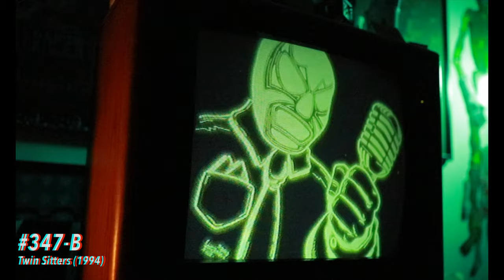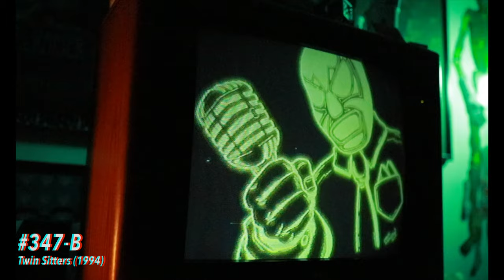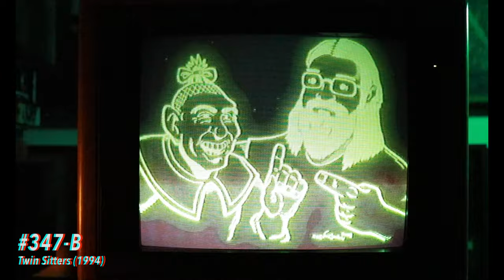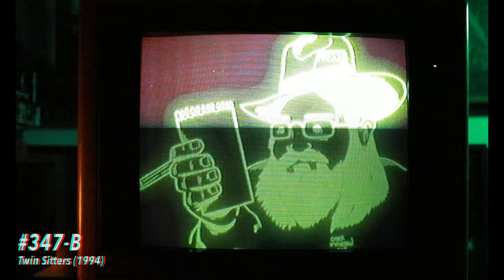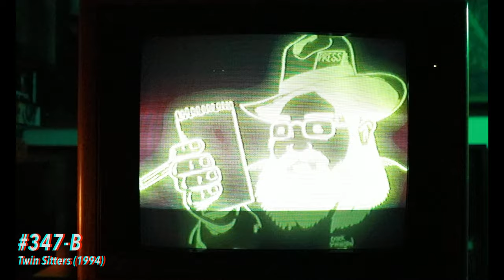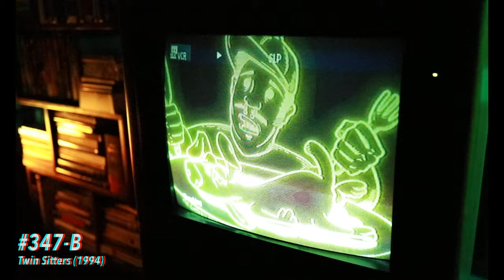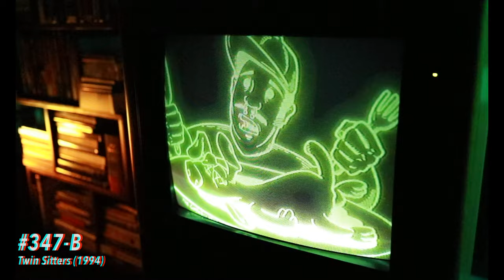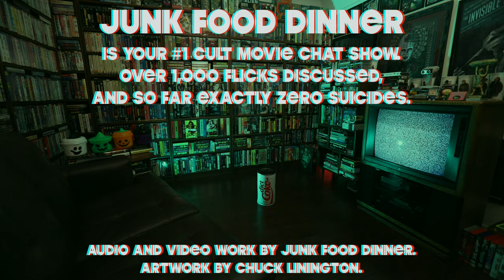Twin Sitters (1994) | Junk Food Dinner #347-B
Junk Food Dinner reviews John Paragon's TWIN SITTERS (aka The Babysitters) starring The Barbarian Brothers from 1994, from episode #347 (January 12, 2017). Be sure to check out for full episodes!

Here's what Wikipedia has to say about Twin Sitters:

Twin Sitters is a 1994 American family-oriented comedy film directed by John Paragon. The plot revolves around twin bodybuilders who protect twin child pranksters left by a corrupt uncle in their care.

The film stars Peter Paul, David Paul and Christian and Joseph Cousins. The screenplay was written and directed by John Paragon.

Listen to our review to hear what we have to say about it!

Audio and video work by Junk Food Dinner. Artwork by Chuck Linington.

Here are some of the movies we've reviewed on the audio podcast over the years!